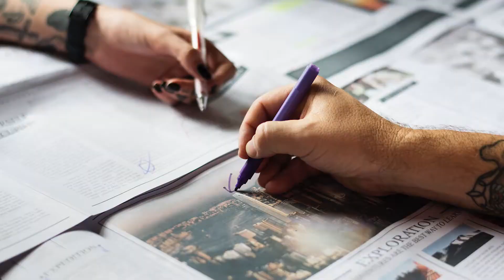What is Phacilitate:Exchange?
Phacilitate:Exchange is a brand new online advanced therapies community with contributors and members from all corners of the globe and every part of the industry’s ecosystem. You may have been attending Phacilitate events for 15 years but now you have a platform to access quality, original content year-round.

This is a resource for the advanced therapies community, by the advanced therapies community.  Find out where the industry is going next…